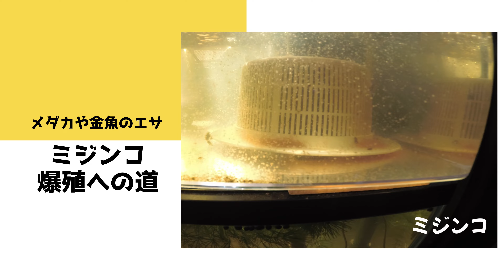【タマミジンコ】やはり７２時間が一番おいしいところ？3日リセットがベストと思える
paypayフリマにて販売を開始しました！

【ミジンコ爆殖君】＋16L容器（下抜きコック付き）

★ミジンコのエサ★
ミジンコの餌　20パック（1パック1g）

★培養液販売★

ミジンコ培養液【魔法の水】【生クロレラ培養液】500ml

ミジンコ培養液【魔法の水】【生クロレラ培養液】2,000ml+肥料（3個）

ミジンコ培養液【魔法の水】【生クロレラ培養液】4,000ml+肥料（10個）

使用機材

安永　AP-40P 　浄化槽エアーポンプ　ブロワー

SWIFT デジタル 顕微鏡 生物顕微鏡 子供用40X-1000X、初心者向け、回転式単眼ヘッド、広視野接眼レンズ10倍にポインター付き、ガラス光学、手持ち便利、上下光源付き デジタル接眼レンズ付 130万画素 SW200DL-EP1

SWIFT 顕微鏡デジタル接眼レンズ 電子アイピース 生物顕微鏡対応 500万画素 5MP HD USB2.0 カメラ バージョンアップ Windows/Mac OS対応

Vabiooth 計150枚セット 顕微鏡 スライドグラス 理科 研究 スライドガラス50枚 カバーグラス100 枚 セット 顕微鏡 実験

スポイト ピペット プラスチック製 3mL 100本 ロング 目盛り付き 使い捨て 科学実験用 精油小分け 化粧品小分け 自由研究用 ねこの薬用 子供のお薬や水分補給に 透明ピペット

Petomy シャーレ ペトリ皿 蓋付き ガラス製 耐熱 細胞 培養用 培養皿 実験 5個セット 研究用 容器 (75mm)

HIRAISM シャーレ プラスチック 蓋付き ペトリ皿 容器 実験用品 使い捨て クリア 20個セット (90mm)